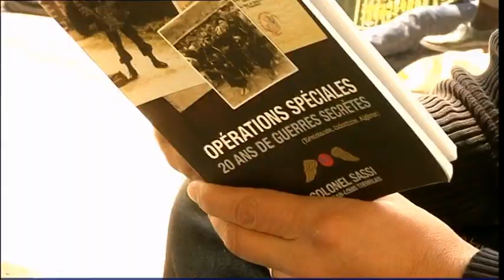Le Colonel Sassi, opérations spéciales par JL Tremblais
Présentation du livre de Jean Louis Tremblais sur le Colonel Sassi paru aux éditions Nimrod